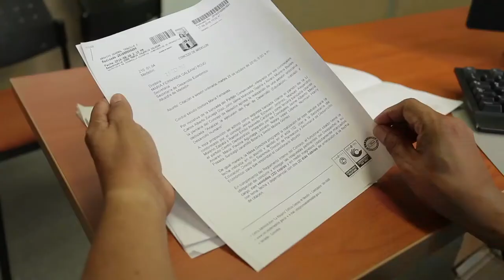6 ALCALDÍA DE MEDELLÍN OK